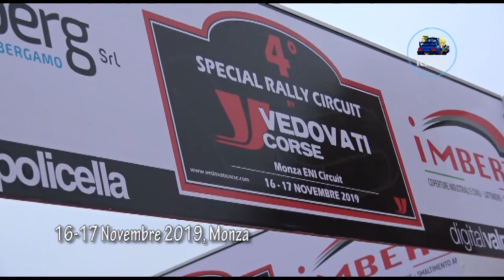CLIP 4°Special Rally Circuit 2019 Brocchi-Cucchi by Ferrario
I migliori passaggi esterni dell'equipaggio Brocchi-Cucchi su Skoda Fabia R5 durante il 4°Special Rally Circuit 2019.